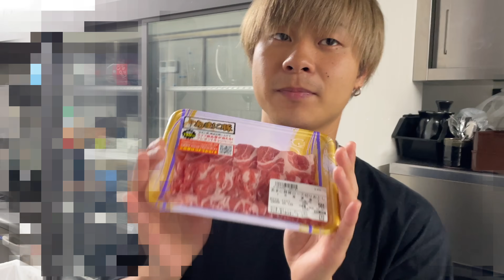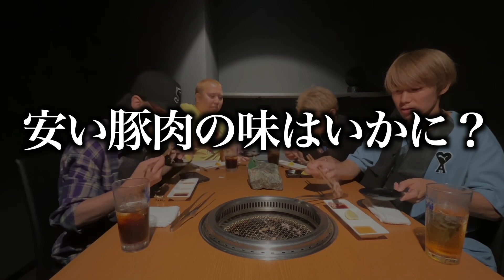【検証】令和1のバカなら高級焼肉店のメニューが"素人がテキトーに調理した料理"でも一生気づかない説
本日お世話になったお店
焼肉犇
東京都中野区中央1-35-9

【編集:こうた】　【カット:こうた、かじ】

tiktokのNG集や日常を載せてます！